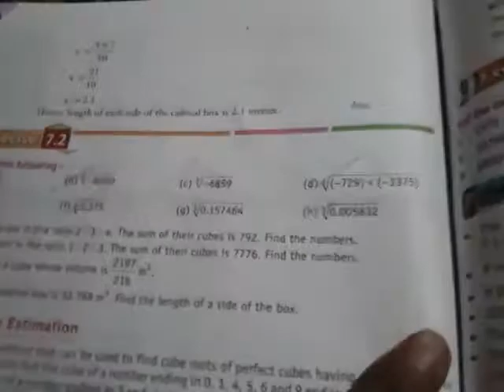Cube root and cube